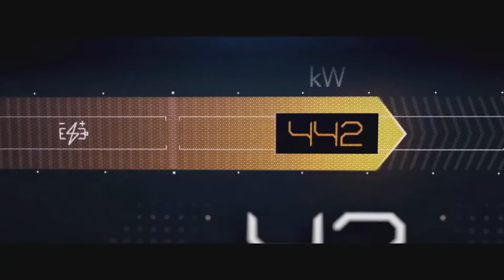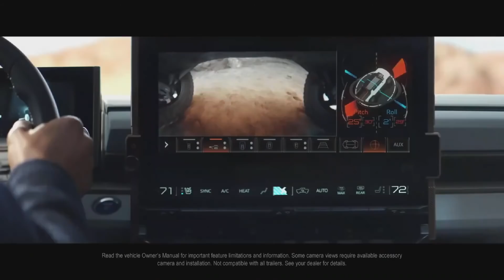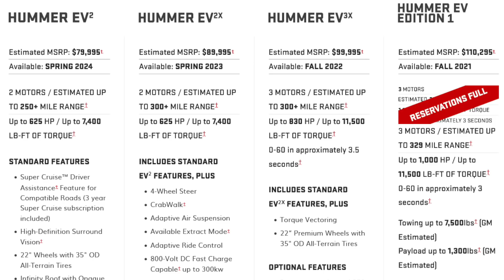กระบะไฟฟ้า GMC Hummer EV เริ่มส่งมอบแล้ว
GM พร้อมแล้วที่จะส่งมอบรถยนต์ไฟฟ้ารุ่นแรกของค่ายที่ใช้เทคโนโลยีแบตเตอรี่ Ulthium แก่ลูกค้า นั่นคือ GMC Hummer EV รุ่น Edition1 ซึ่งเป็นรุ่นท็อปสุดในไลน์การผลิต

โดยจุดเด่นของรถยนต์ไฟฟ้ารุ่นดังกล่าวนั้น เรียกได้ว่าสุดทุกอย่าง เริ่มตั้งแต่ขุมพลังขับเคลื่อนที่มาพร้อมมอเตอร์ 3 ตัว ให้กำลังรวมสูงสุด 830 แรงม้า พร้อมแรงบิดอันบ้าครั่งที่ 15,640 นิวตัน-เมตร  สามารถเร่งจาก 0 - 60 ไมล์/ชม. ได้ใน 3 วินาที ซึ่งเร็วพอๆกับกับ Lamborghini Aventador เลยทีเดียว  ตัวรถถูกจ่ายพลังงานด้วยชุดแบตเตอรี่ Ulthium ซึ่งเป็นเทคโนโลยีใหม่ของ GM  สามารถพารถไปได้ไกลมากกว่า 526 กม/ชาร์จ  รองรับระบบ DC Supercharge 300 kW ที่ให้ระยะทาง 160 กิโลเมตร ด้วยการชาร์จไฟเพียง 10 นาทีเท่านั้น  ซึ่งระยะเดินทางนี้หลายคนอาจมองว่าน้อย  แต่เมื่อเทียบกับขนาดและน้ำหนักของตัวรถแล้วนั้นก็ถือว่าไม่เลวเลยทีเดียว

Source :